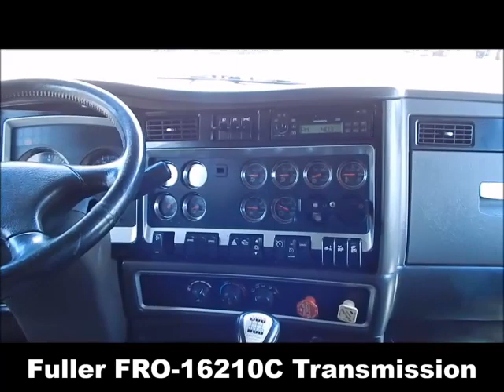2008 KENWORTH W900 For Sale